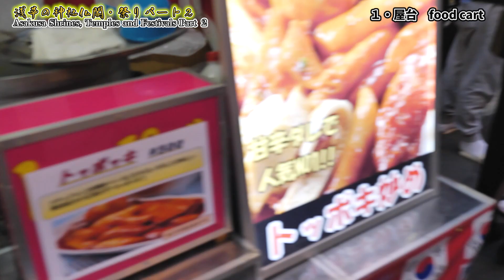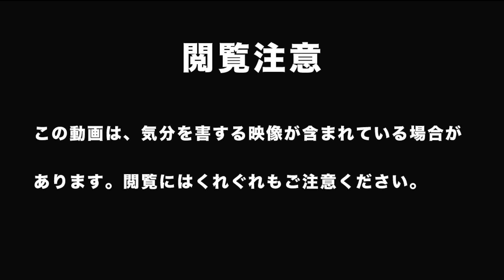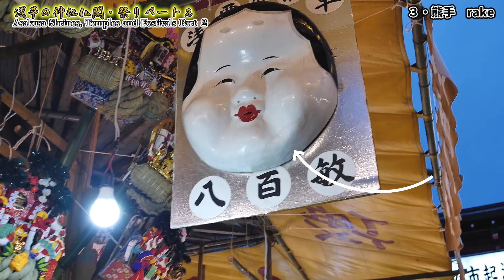surprise! Asakusa gods? Part 2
[Reading notice]
This video may contain offensive videos.
Please be careful when browsing.

Hello! This is Ellie.
This time I came to Asakusa.
It's a tourist destination that represents Japan.
This time, I have also studied to introduce the goodness of Asakusa to everyone.
I hope you can feel the goodness of Asakusa, which I love even a little!
Let's take a look at Asakusa together! !!

part 2
Why is Asakusa's "Tori no Ichi" so popular?
What kind of festival is Tori No Ichi in Japan?
The beginning of the festival is to come to buy XX at the end of the year.

It was the first time in my life that there were so many people in the festival!
I had a lot of first-time experiences and had a lot of fun.
Please enjoy Asakusa ♪

【self-introduction】
I'm from Belgium.
I became fond of Japan because of anime.
I have been living in Japan since 2019.

I work as a CG illustrator.
I'm learning shamisen and sword dance now.
I am very interested in Japanese history and traditional things.
My favorite foods are japanese omelet and sweet potato sweets.

I'm waiting for comments and messages of support ♪

* This is a video shoot after Corona's state of emergency has been lifted.

Please enjoy Asakusa ♪

【self-introduction】
I'm from Belgium.